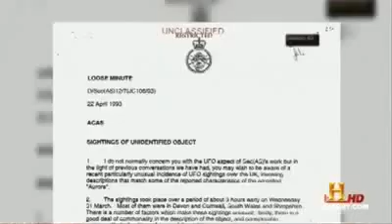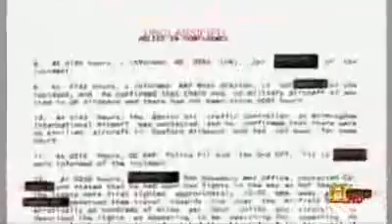UFO Documentary - I Know what I Saw 9 of 9.flv